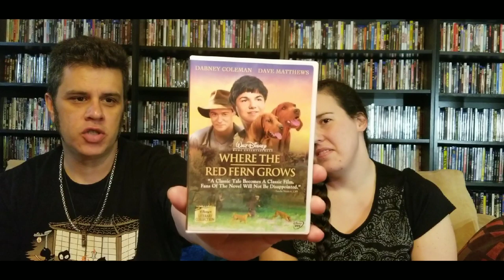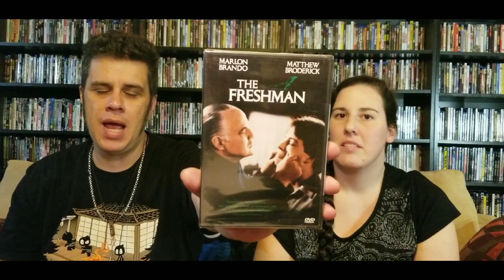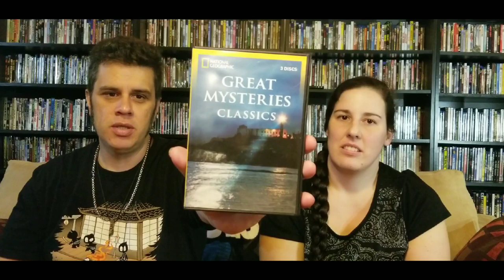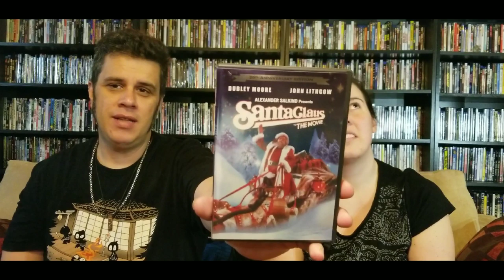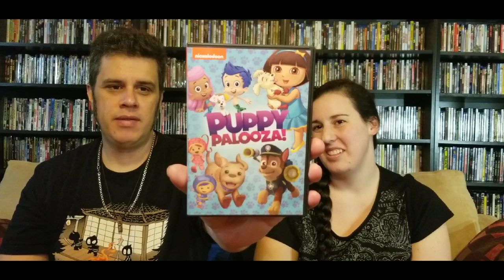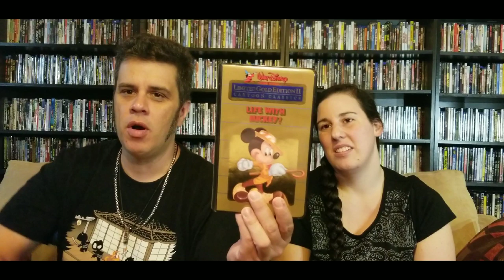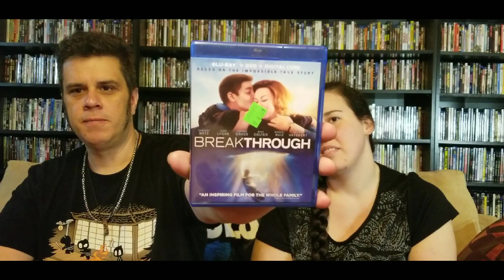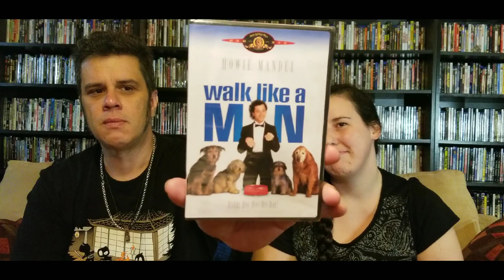Pickups and unboxings 9/13/19 savers,ebay,youtubers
Xtine featurette